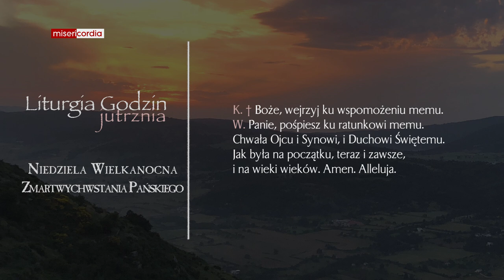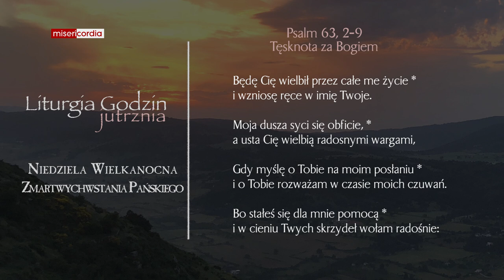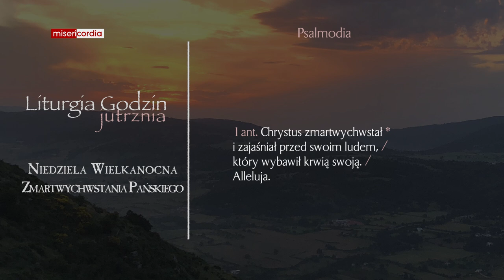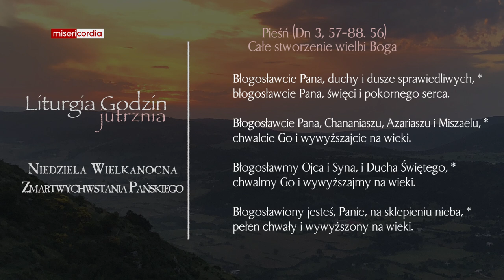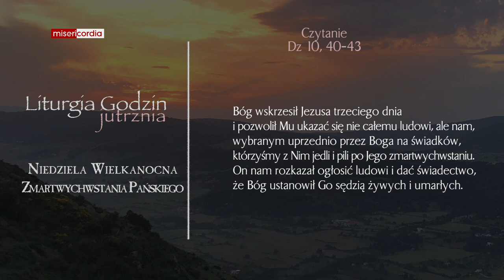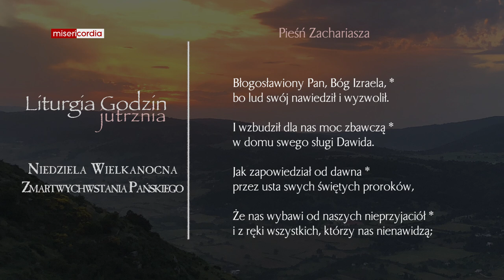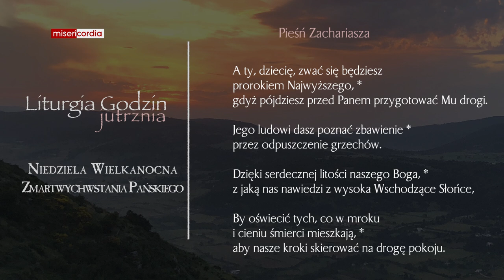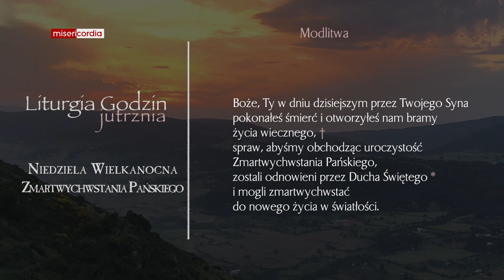Liturgia Godzin | Jutrznia | Niedziela Wielkanocna Zmartwychwstania Pańskiego